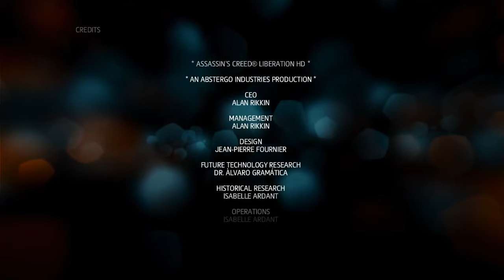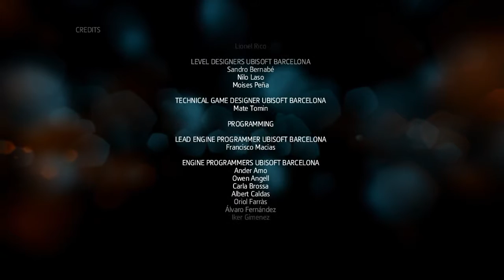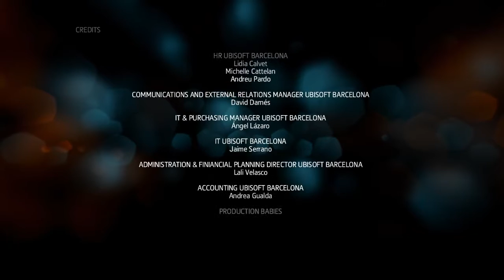Assassin's Creed 3: Liberation Walkthrough Part 8 "Erudito" (No Commentary)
Assassin's Creed 3: Liberation Remastered Gameplay Walkthrough Episode (Part) 8 includes the chapters "Abandoning Pretence", "Confronting Agate", "Reconciliation" and "Erudito". This walkthrough for Assassin's Creed 3: Liberation Remastered on the PS4, Xbox One and PC will include the Full Game, Bosses, Main Campaign, Missions, PS4, Xbox One, PC, Gameplay and Main Campaign Ending.

Assassin's Creed III: Liberation is a 2012 action-adventure video game developed and published by Ubisoft, and released on October 30, 2012 in North America, with a worldwide launch the following day, on PlayStation Vita. It is the fourth spin-off installment in the Assassin's Creed series, and takes place alongside the events of Assassin's Creed III.

The plot is set within a fictional history of real-world events and follows the centuries-old struggle between the Assassins, who fight for peace with free will, and the Templars, who desire peace through control. The game is set between 1765 and 1777, and focuses on the life of African-French Assassin Aveline de Grandpré, the series' first female protagonist, as she attempts to stop the Templars gaining control over 18th century New Orleans towards the end of the French and Indian War, which culminates in her seeking out and eliminating the mysterious leader of the group in their operations.